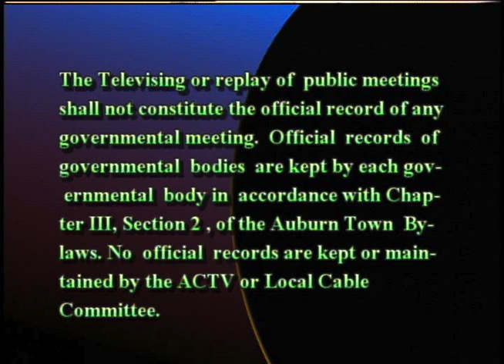School Committee - December 5, 2018